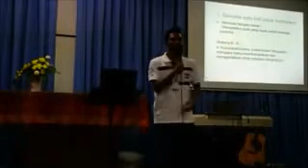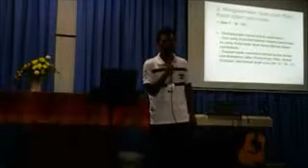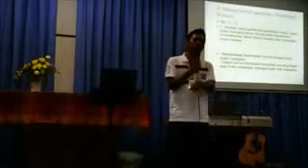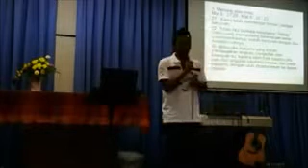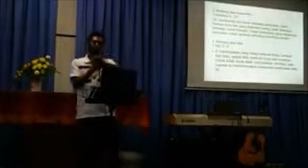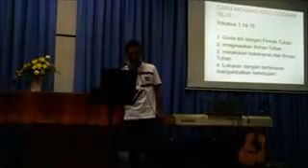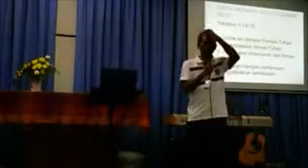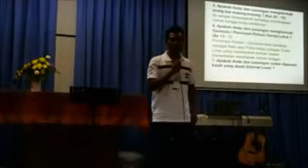HMM - Pengajaran Sesi 2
Seminar BGR
Pengajaran : "Mengenali Wanita Pilihan Tuhan" & "Pasangan Hidup yang Sesuai"
Penceramah: Ps. Simran Masangkir